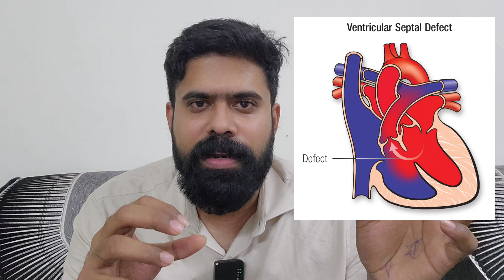Ventricular Septal Defect Explained in Tamil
hello everyone in this video we will be discussing in detail about the hole in the heart - ventricular septal defect. ,
what are the causes?
what are the symptoms?
what are the investigations?
when to close VSD
How to close VSD
complications of VSD
hole in the heart